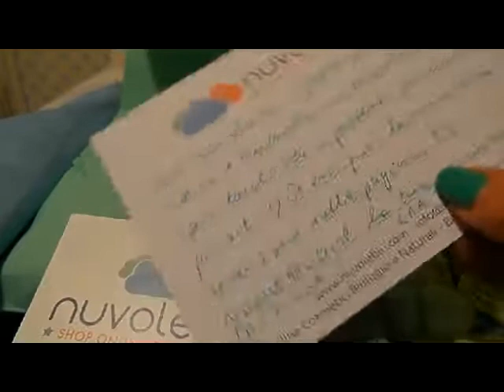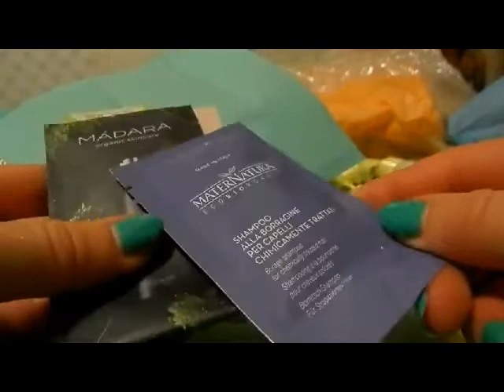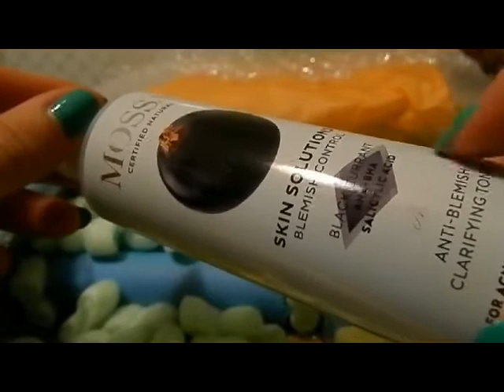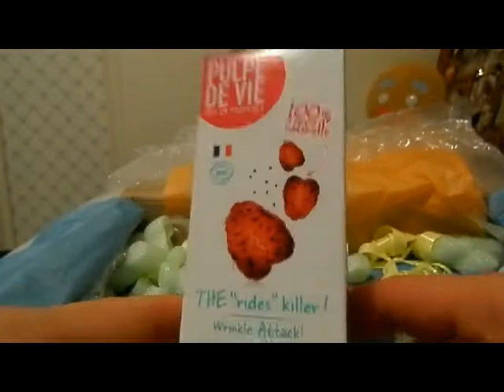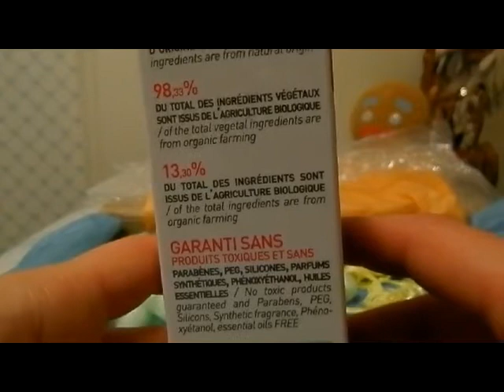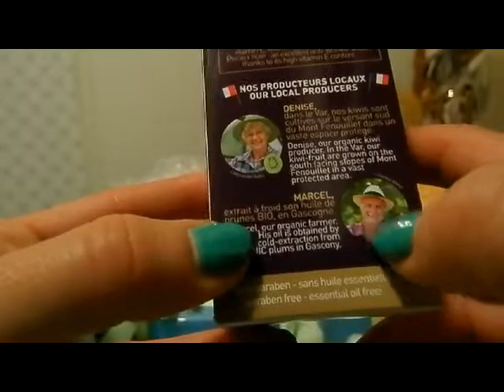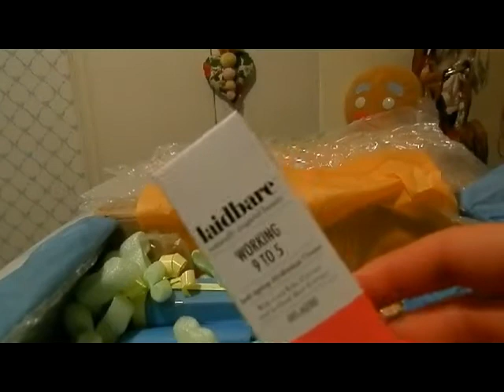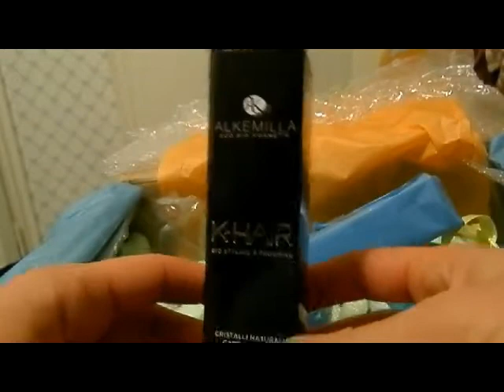Spacchettamento NuvoleBlu Shop